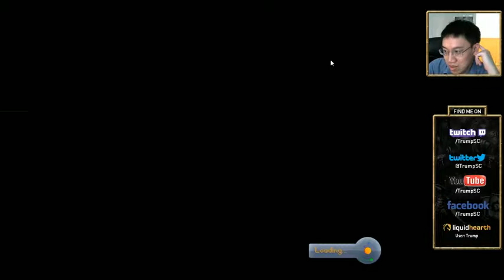Streaminn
Sorry for some bad quality guys!